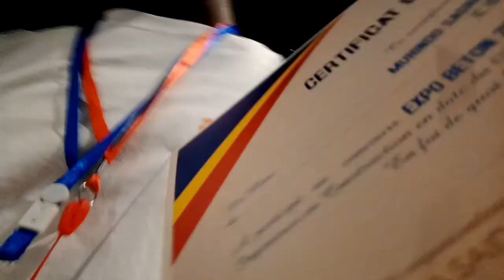Concours EXPO-BETON 2019 Kinshasa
Ce concours se passe chaque année, cet soutenu par l'ONU HABITAT, Supervisé par le gouverneur Jean BAMANISA. C'est un test qu'on soumet aux étudiants qui interviennent dans le domaine de construction, car le but est de faire une ville durable à Kinshasa